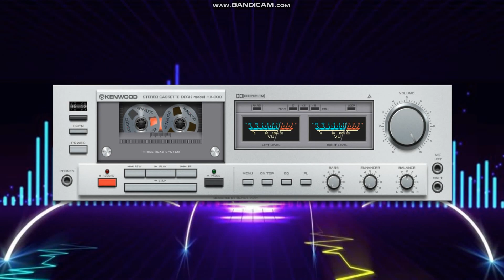Emy Care Once in a lifetime